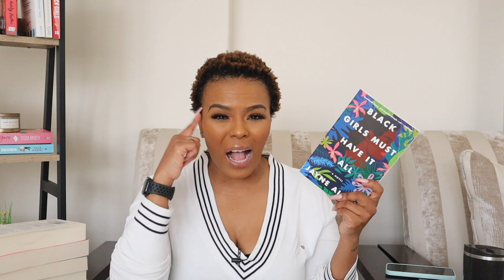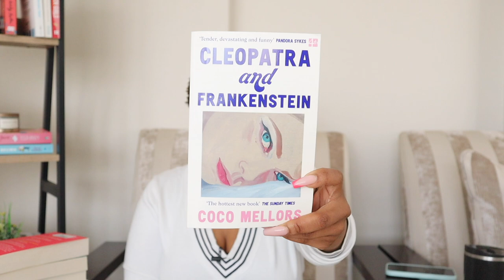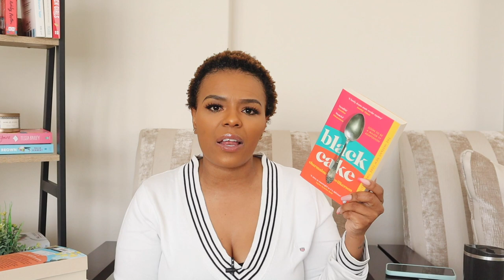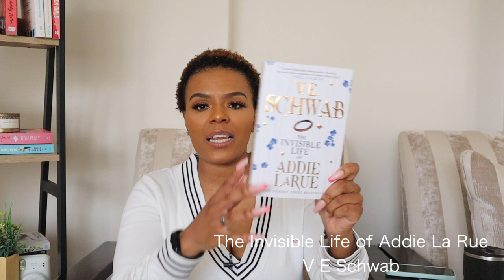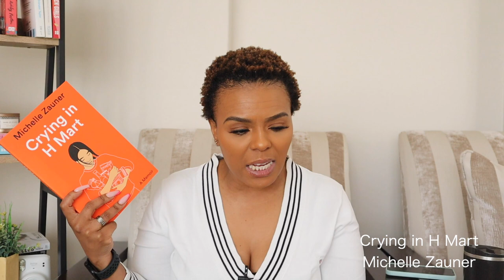VLOGTOBER 3- SPRING TBR|| BOOKS I Want To Read in SPRING! Romance, Horror, Literary, Memoirs! 📚✨☺️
Hey friends!

It's a book video for all for my faves who love books! I haven't forgotten y'all! Lets goo!

It's a new video of my spring TBR and picking prompts from my TBR jar!

What will you be reading this spring?

let me know! Please like and subascibe and follow and support the Vlogtober content!

See you tomorrow in the next one!

xoxo
JK

JK.

Hi!

K.